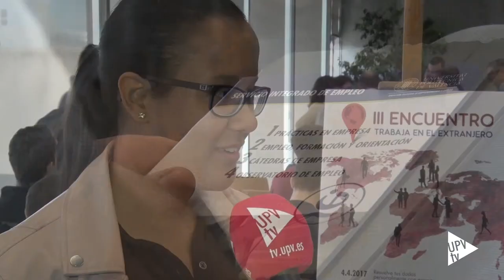Trabajar en el extranjero - Noticia @UPVTV, 04-04-2017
Para aquellos que están interesados, para los que desean enriquecer su currículo o, simplemente, para los que deciden arriesgar y comenzar una nueva etapa laboral, el Servicio Integrado de Empleo de la Universitat Politècnica de València viene organizando desde hace tres años el Encuentro Trabaja en el Extranjero.

En él especialistas en movilidad internacional y antiguos alumnos de la UPV, que han tenido la oportunidad de trabajar fuera de España, comparten esta jornada con los participantes.